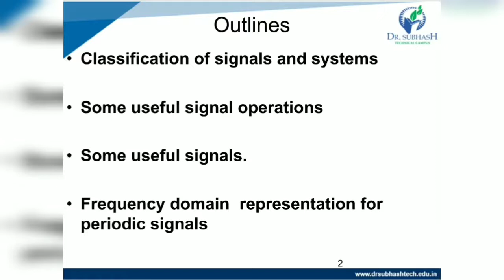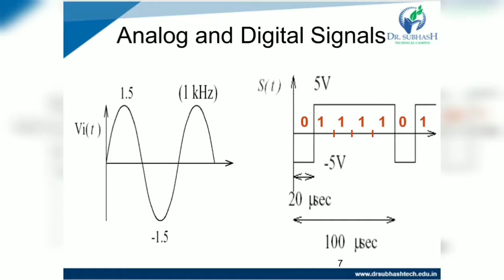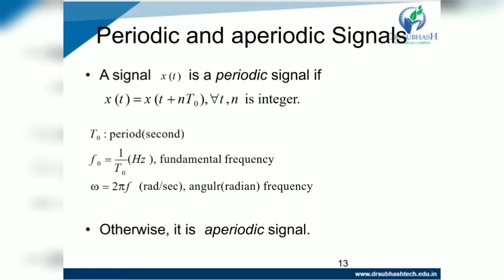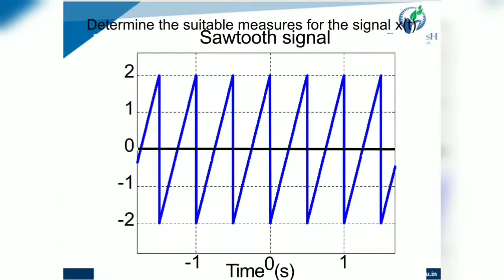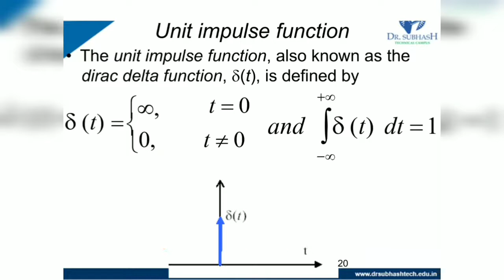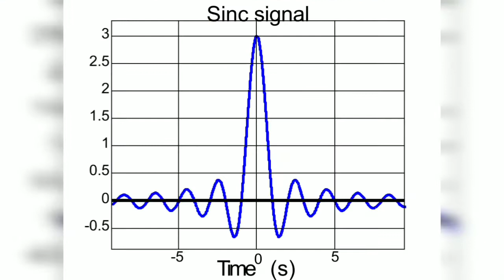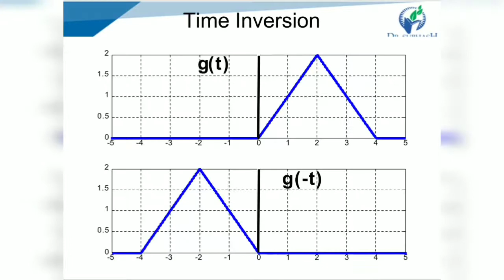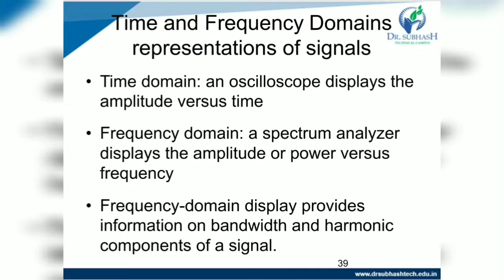Basic of Signals and Systems lecture 2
Automation in industries and domestic level has made engineers to understand about various systems and signals. The interfacing of the machines with the different controllers specifically needs to calculate and estimate the basics about the signals and systems. Every domain expects engineers to be fundamentally clear about the signals and systems. This subject clears mainly the classification of the signals and systems with their various time and frequency domain analysis for future applications.